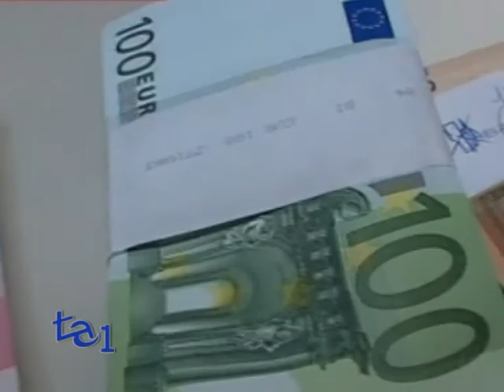L' IMU DELLA DISCORDIA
Al centro delle discussioni politiche c'è sempre lei, l'Imposta Municipale Propria ovvero l'Imu.
Sembra proprio che la proposta dell'abolizione della tassa stia dividendo le forze politiche.
"Rilevante ma non degno della considerazione esclusiva e quasi morbosa del dibattito politico attuale" afferma l'ex Premier Mario Monti nella conferenza Ocse.
Un'affermazione che non è andata bene all'On. Renato Brunetta che risponde per le rime al Professore:
"Ossessione morbosa? L'Introduzione di questa odiosa tassa da parte del Governo Monti ha depresso la nostra economia".